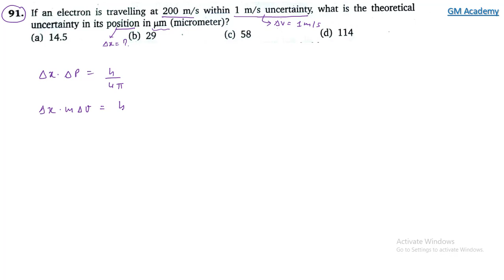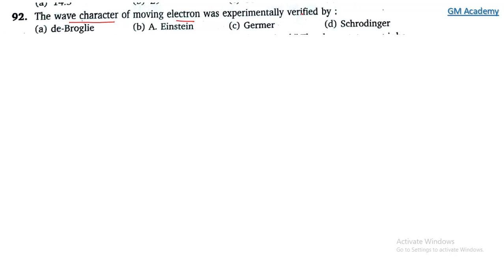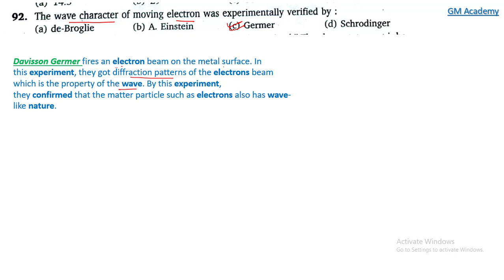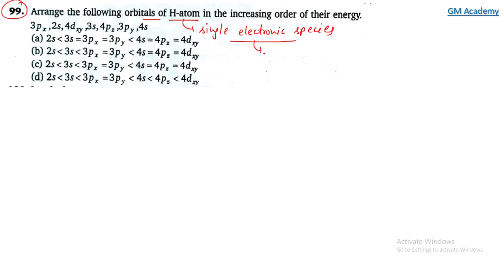Atomic Structure | Level 1 | Q91 - Q100 | JEE | N Avasthi Solutions | GM Academy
In this Video we explain detailed solution of Atomic Structure Level 1 (Q91 - Q100) || N Avasthi Solutions || GM Academy